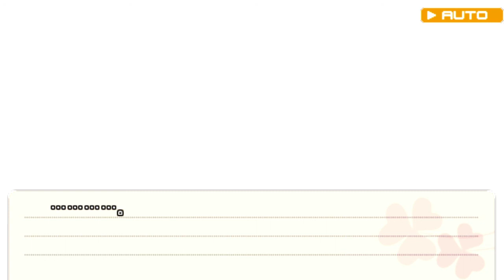加奈～いもうと～ 知的ルート 知的エンディング『雪』PSP版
PC版が見つからなかったのでPSP版をプレイしました。

・PSP版用に新規シナリオを追加収録
・キャラクターグラフィックも追加。
・ムービーのリメイクや音声の新規収録
・過去のグラフィックのリファイン
・イベントグラフィックを約20点ほど、新規に収録

1999年6月25日にD.O.（ディーオー）より発売されたPCゲームを
2010年10月7日にサイバーフロントよりPlayStation Portable（PSP）でリメイク版が発売

『山田 一』 氏（やまだ はじめ）が、シナリオを担当しており、『田中ロミオ』という別名義でも活動している。
『家族計画』や『Rewrite』『人類は衰退しました』などの代表作がある。

CAST

藤堂隆道：なし
藤堂加奈：小林沙苗
母：武政弘子
鹿島夕美：高野直子
長瀬智樹：未発表
船津育郎：未発表
下田雅敏：未発表

加奈の入院先である「自治医大付属宮島医療センター」は埼玉県にある『自治医大付属大宮医療センター』がモデルとなっている

・自治医科大学附属さいたま医療センター

ⓒ Contents Traffic,inc./ CYBERFRONT